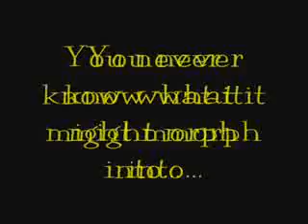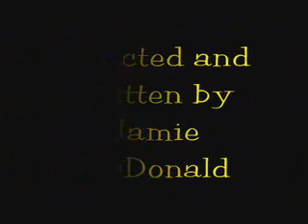Attack of the Blobs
1st of 3, i was very bored